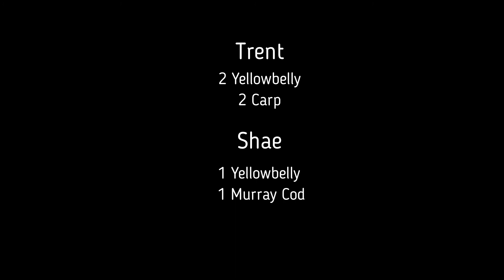Ep. 12 Multispecies fishing at lake nillahcootie